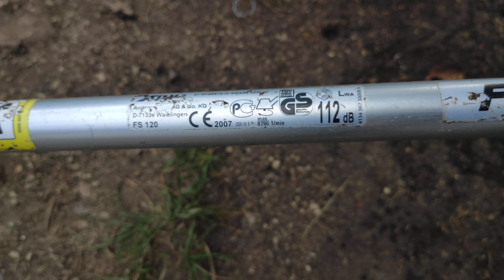Stihl fs 120 jako dobar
Cisto da objasnim kad ga ugasite a vruc nakon minut upali ako sacekate 10m nece da upali .Prvi ovakav slucaj.